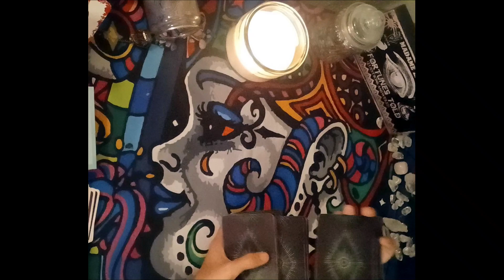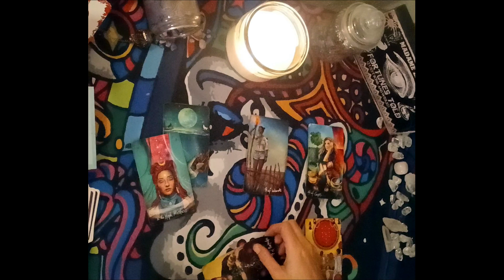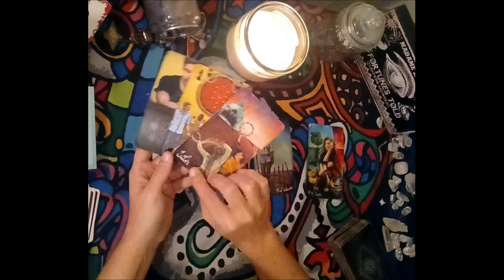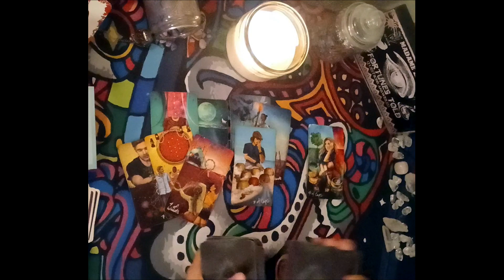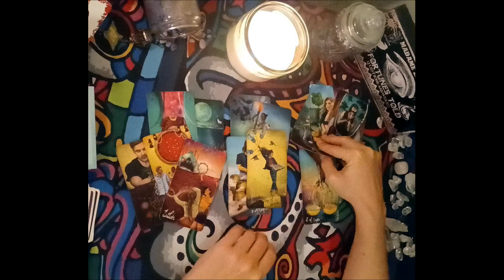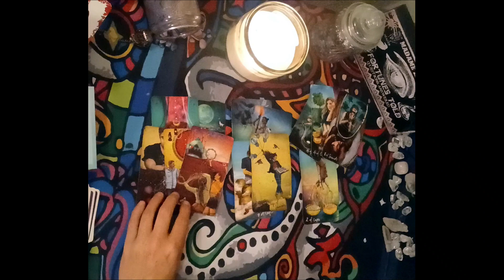Leo Tarot😔 Missing You, Watching You & Worried...This Person Is Miserable...Immediate Future🔮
DECKS USED
Gilded Tarot: Ciro Marchetti
Everyday Tarot
The Light Seer's: Chris-Anne
Gilded Tarot Royale:  Ciro Marchetti/ Barbara Moore
Mermaid Tarot: Leeza Robertson
Angel Answer Oracle:  Radleigh Valentine